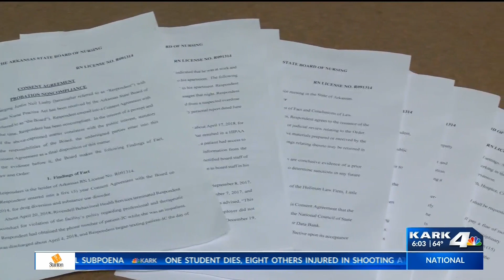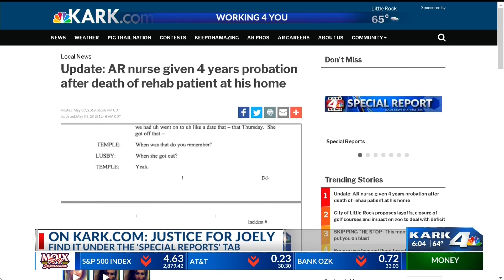Nursing Board Meeting Grants Probation